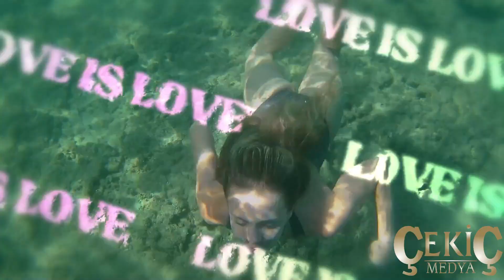SU ALTI 2024 6